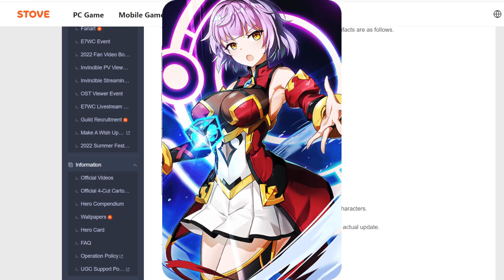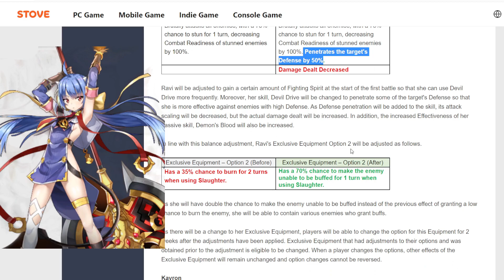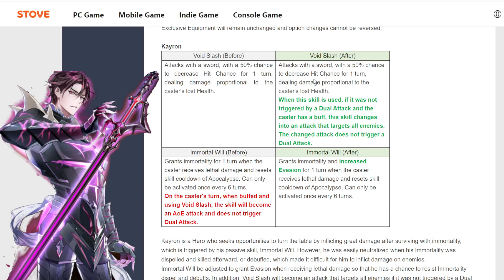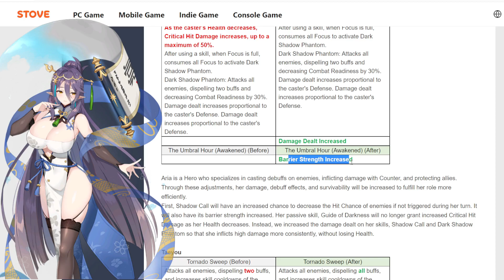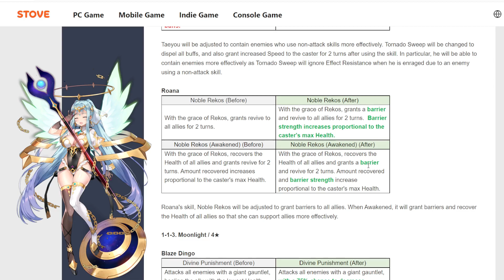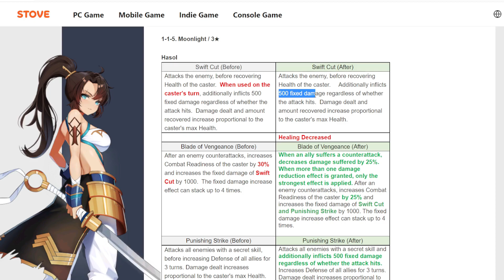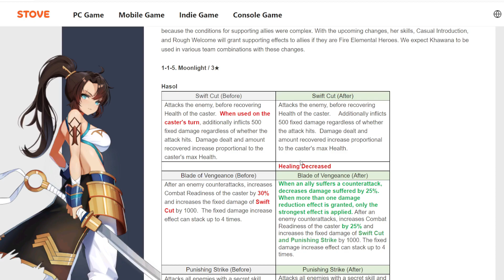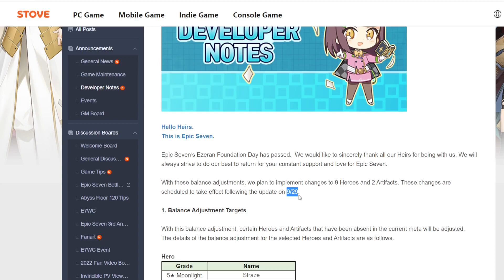Buff Hero tháng 9 - Kayron, Straze, Roana, Aria, Taeyou... - Epic Seven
Buff buff buff...  !!!

Chúc các bạn cuối tuần vui vẻ ^^!